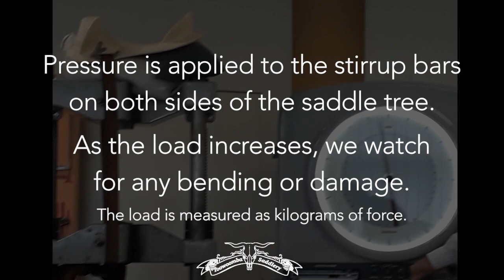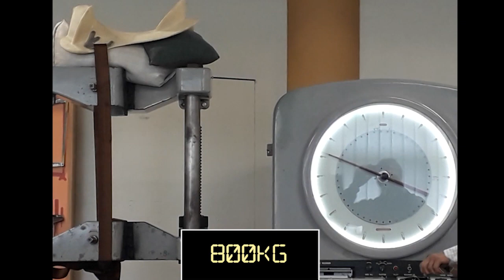Australian Made Saddle Tree Strength Test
In 2019, Toowoomba Saddlery worked for months with local manufacturers to develop a brand new saddle tree. The material is a new high-expansion, reinforced Polyurethane-composite with excellent strength characteristics.
We knew this new saddle tree was strong, but the question remained – how strong? The new saddle tree was put through 3 phases of testing. It has been Jump tested, Road tested and Lab tested to breaking point (literally) so you can ride on it with complete confidence. The first saddle to be made with this tree is the Ranger Fender - to discover more about this saddle go